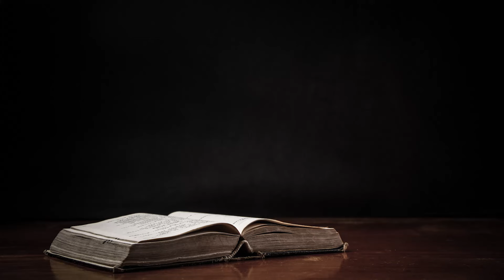The DANIEL CONTROVERSY | Hosts: Tim Moore, Nathan Jones & Dave Bowen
Can we trust that the Book of Daniel is historically accurate? Find out with hosts Tim Moore, Nathan Jones, and Dave Bowen of the Lamb & Lion Ministries evangelism team as they provide their Prophetic Perspectives (353).

Christ in Prophecy TV: A Panel of Experts on Daniel (6-Part Video Series)

SUMMARY
Can we trust that the Book of Daniel is historically accurate?